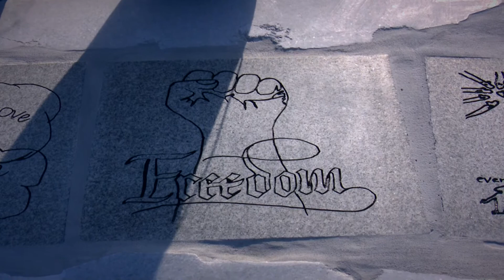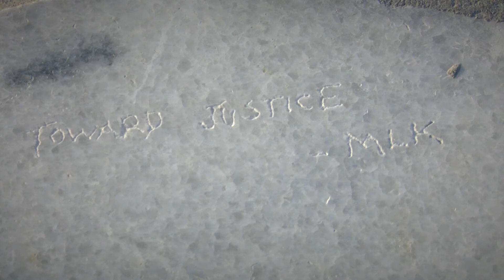Toward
"The arc of the moral universe is long, but it bends toward justice."